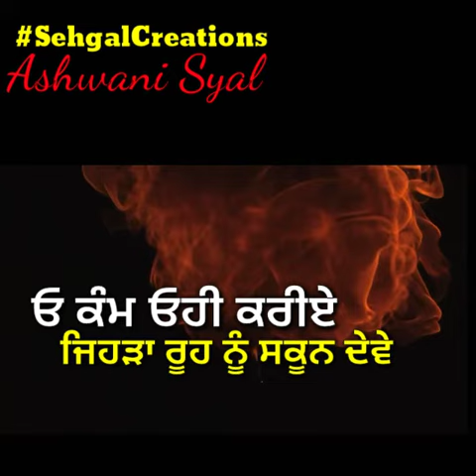ਮਨ ਦੀ ਆਵਾਜ਼💓bestwhatsapppunjabishayari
Hi I am Ashwani Syal.